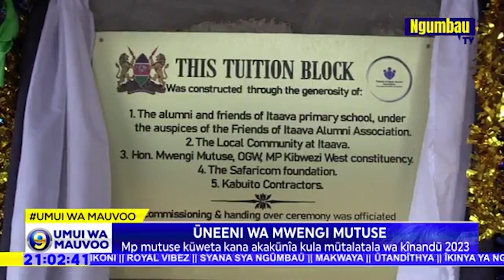UNEENI WA MWENGI MUTUSE